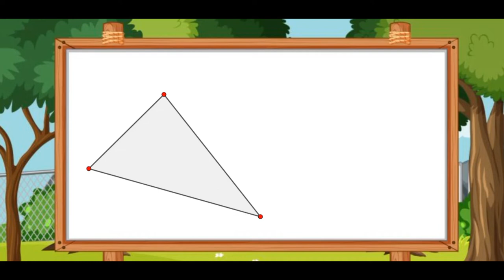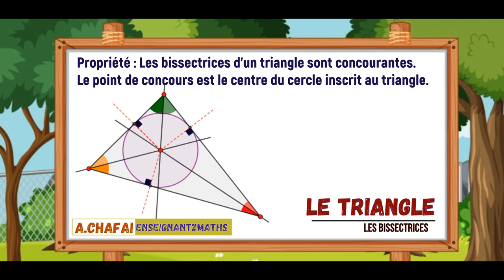Les bissectrices d'un triangle